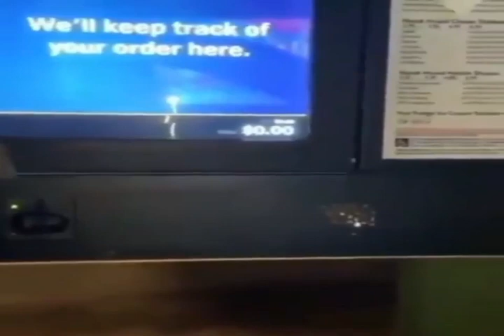food service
how do restaurants still exist in the modern era, the margins for a restaurant are so low and i feel like most people avoid working in food service like the plague. personally ive never worked in food service so i know im missing something but all i hear are the horror stories of terrible management, food quality, customers, and so much more